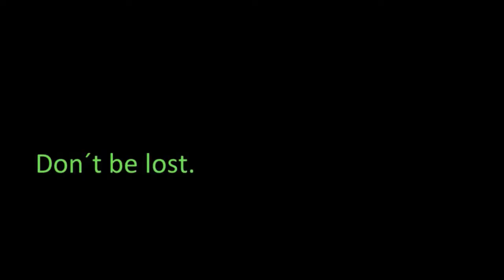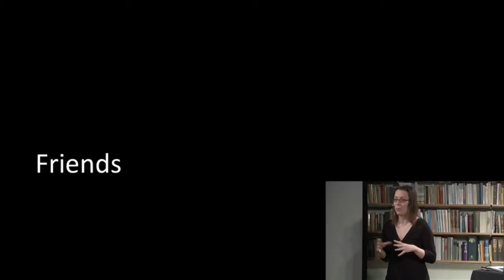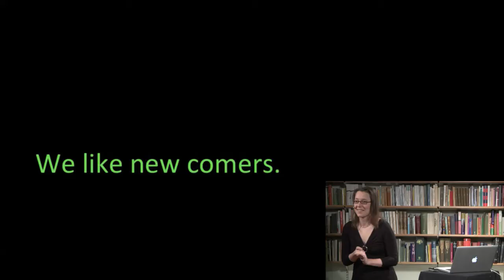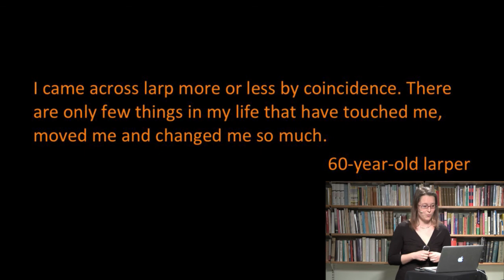Welcome to Larp. Let's Play - Jana Pouchlá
Larp is cool and fun. And it is a great experience to try it out. Or it should be a great experience if your organizers are prepared to deal with newcomers.

In this talk Jana Pouchlá describes some basic arrangements that make new larpers feel safe and enjoy the game. She also argues why newbies sometimes are better larpers than super experienced players.